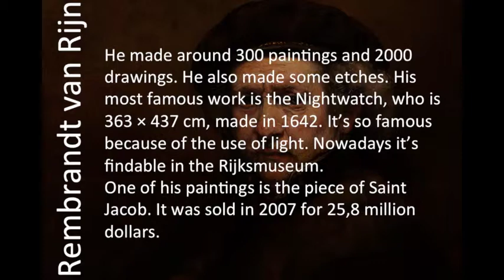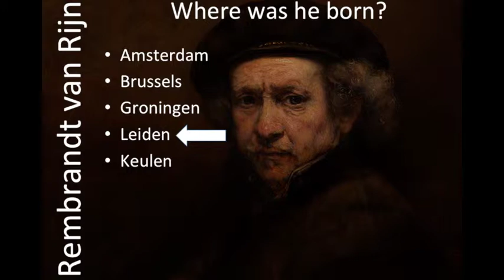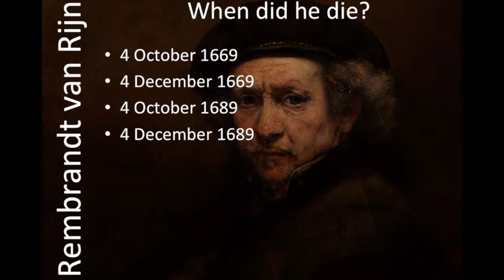Rembrandt van Rijn EUMIND project arts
Rembrandt van Rijn is born on 15 July 1606 in Leiden in the Netherlands. He was one of the most important Dutch masters in the 17th century, the golden age. He grew up as son of a miller. When he was 14 he was registered at the university at Leiden. He died in the year 1669, on the 4th of October in Amsterdam.
He made around 300 paintings and 2000 drawings. He also made some etches. His most famous work is the Nightwatch, who is 363 × 437 cm, made in 1642. It’s so famous because of the use of light. Nowadays it’s findable in the Rijksmuseum. One of his paintings is the piece of Saint Jacob. It was sold in 2007 for 25,8 million dollars.